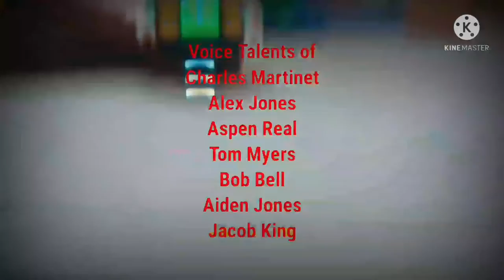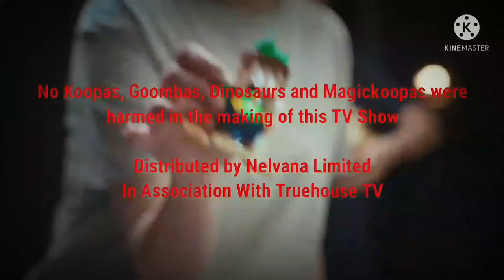LEGO® Super Mario: AWM S1E7 - The Online Course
Amy Bennett and Benjamin Ma take out a day for Mario and Luigi to take a course, Or do they, so they drive the car to the ship to go to america and do something important on the guitar.

Credit to all you viewers for your LEGO Super Mario Videos

Credit to SEGA For the Sonic CD Japanese Intro and WildBrain for the Lunar Jim Intro